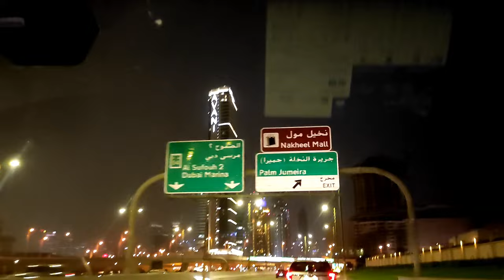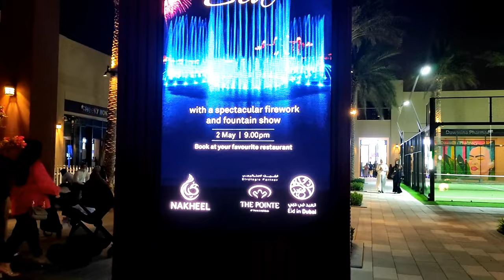World's Largest Fountain & Fireworks😯|The Palm Fountain,Palm Jumeirah Dubai/@JudahVlogs